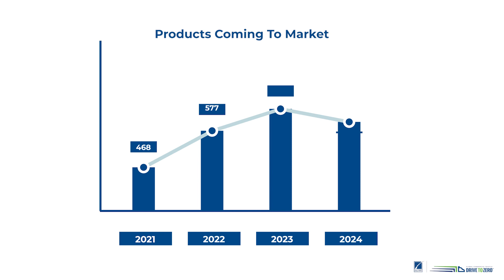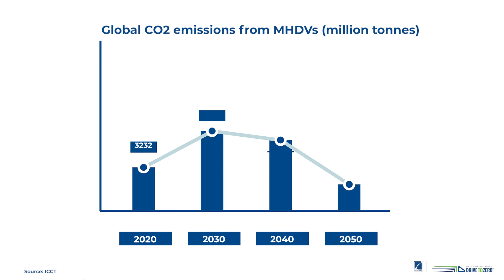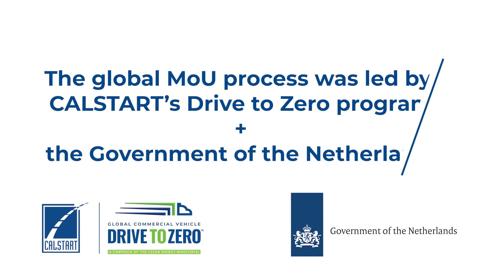A New Landmark Agreement for Zero-Emission Truck and Bus at COP26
Representing a global response to climate emissions from trucks and buses and marking a turning point for the global transport sector, CALSTART and the Netherlands announces Global Agreement on Zero-Emission Trucks and Buses.